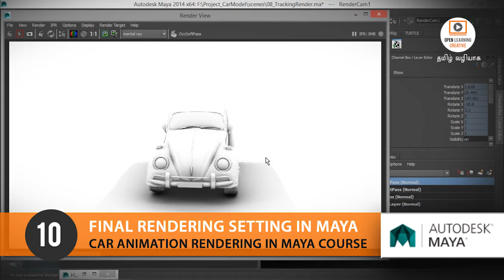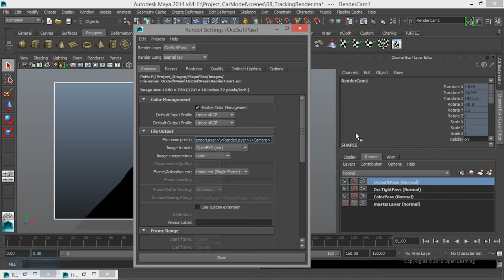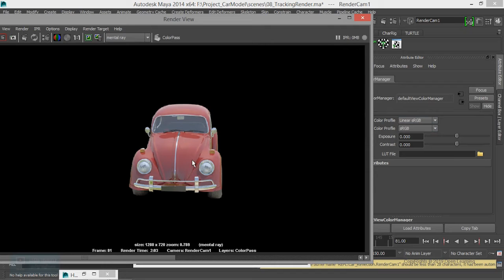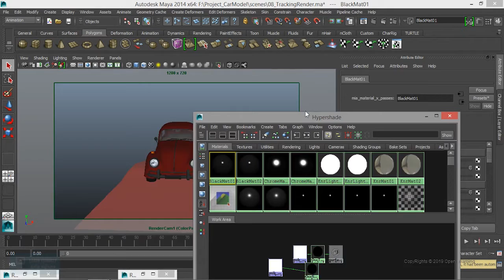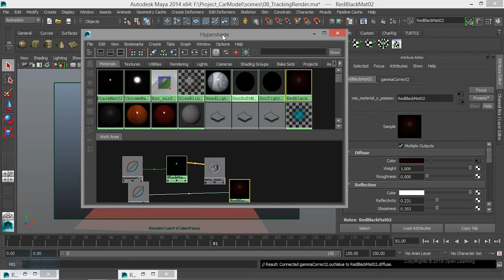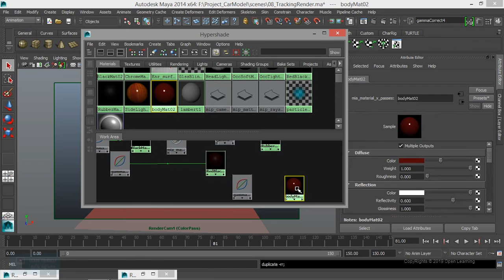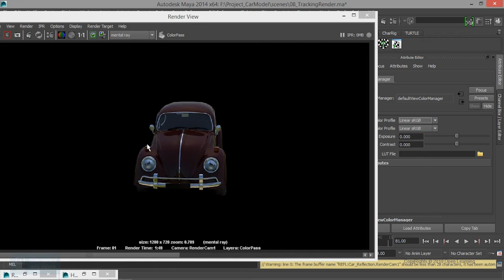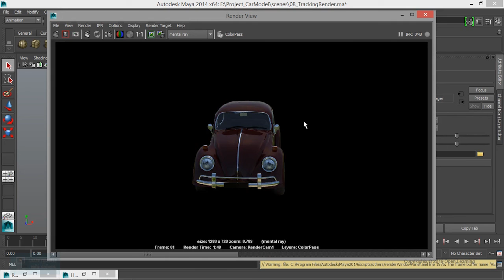Car Animation Rendering in Maya| Final Rendering Setting in Maya | Lesson 10/14 | Tamil Tutorial